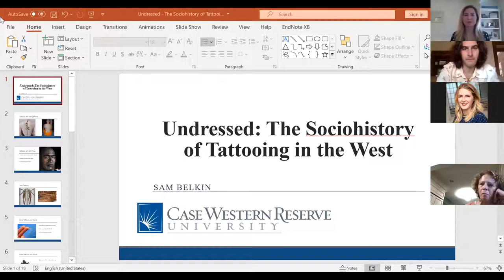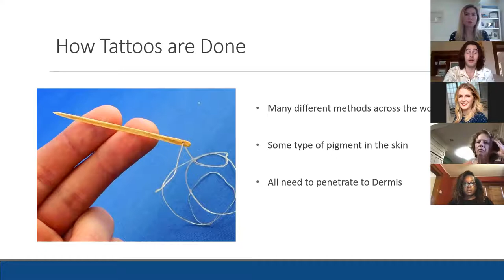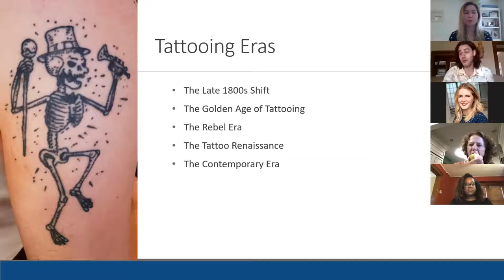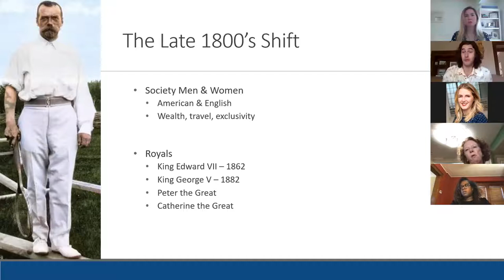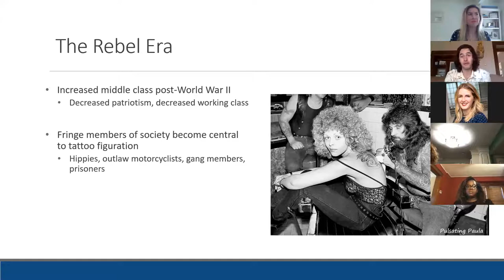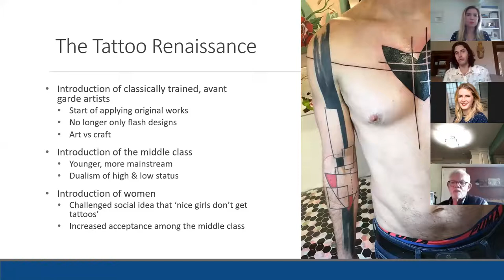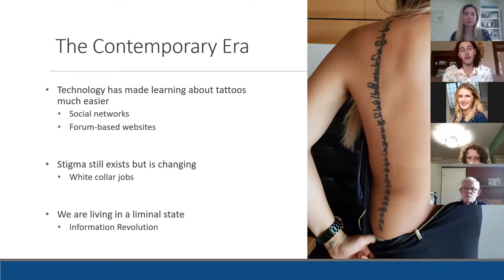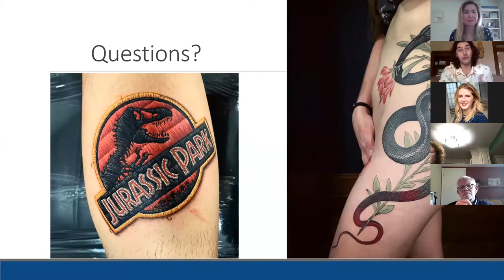Undressed: The Sociohistory of Tattooing in the West (October 9, 2020)